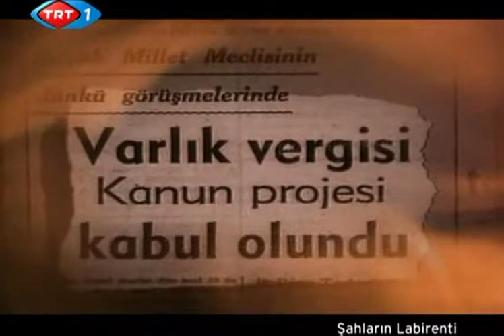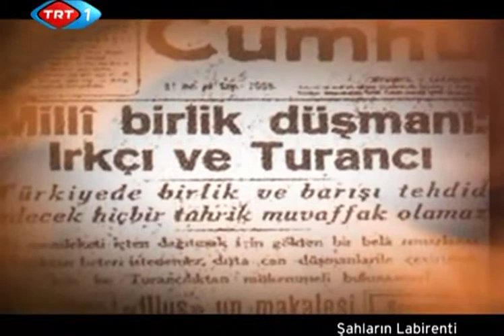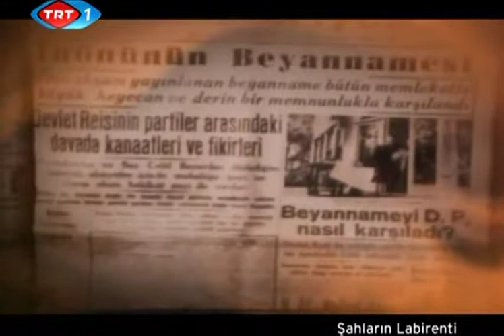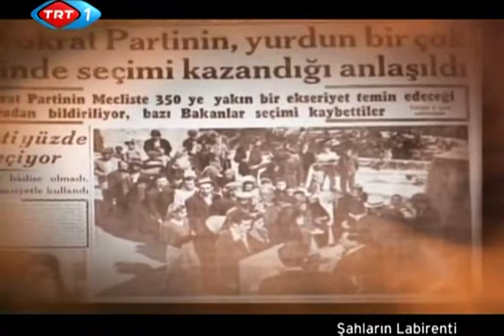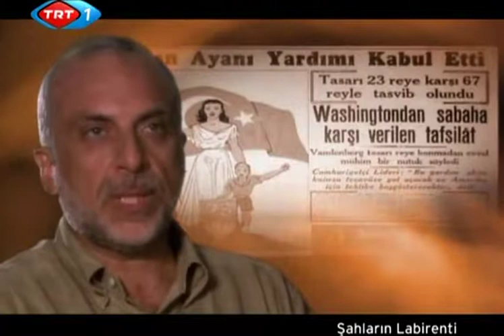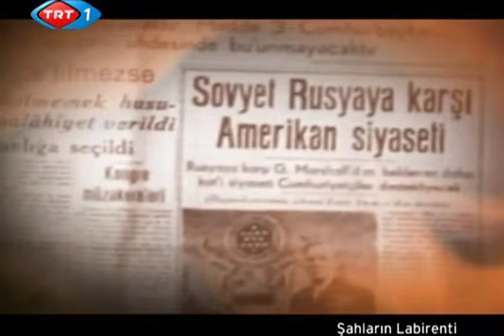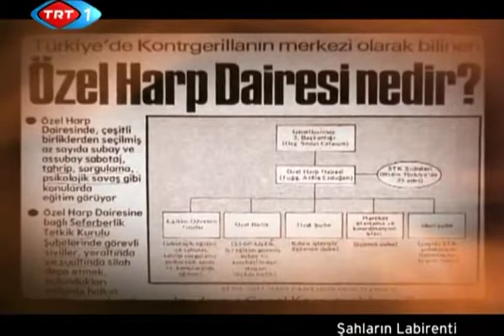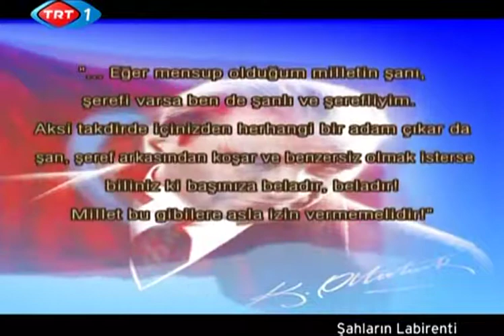Şahların Labirenti 3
Produced and broadcasted by Turkish Radio Television, TRT.